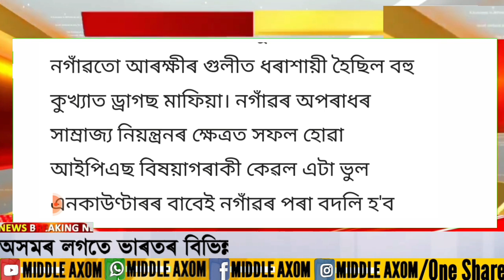Assamese News Today/8 February 2023/Assamese Big Breaking News/8 February Assamese Important Latest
Covered Topics:
1. Assamese News Today 8 February
2. 8 February 2023 Assamese News Today
3. Himanta Biswa Sarma Big Breaking News Today
4. Assamese Latest News Today
5. Assamese News Live Today
6. Assamese Latest Important News Today
7. Assamese Online Help Assamese News
8. Himanta Biswa Sarma Latest News Today 8 February 2023, Assamese Breaking News
9. Assam 24 Hours News Today Assamese Breaking News Today
10. Assamese News Today
11. Assamese News Today 8 February 2023
12. Assamese News Today Live
13. Assamese News Today dy365
14. Assamese News Today 8 February 2023
15. Assamese netws Today 6 February 2023
16. Assamese News Today 8 February
17. Assamese News Today Pratidin Time
18. Assamese News Today 2022
19. Assamese News Today Live Now
20. Assamese News Today Prag News
21. Assamese News Today 9 February 2023

Regards,
Middle Axom